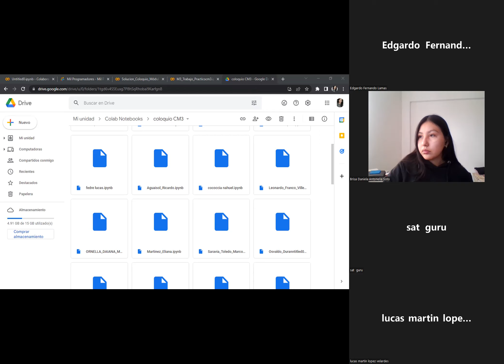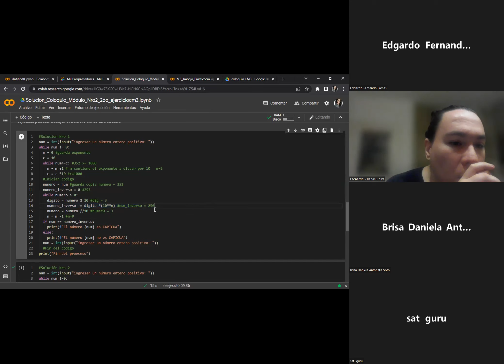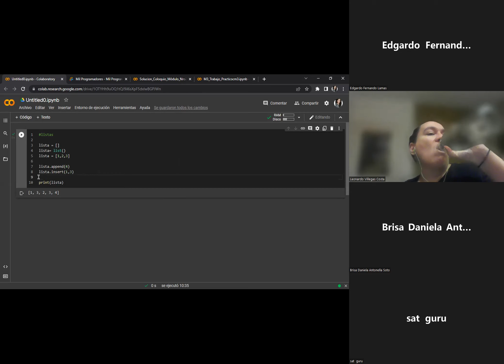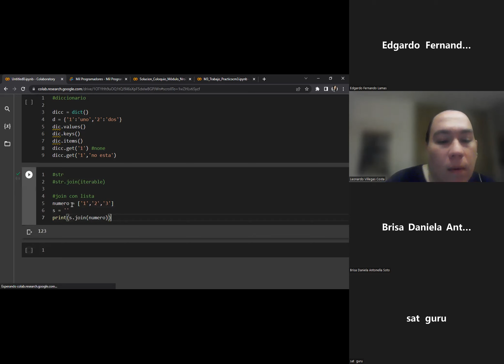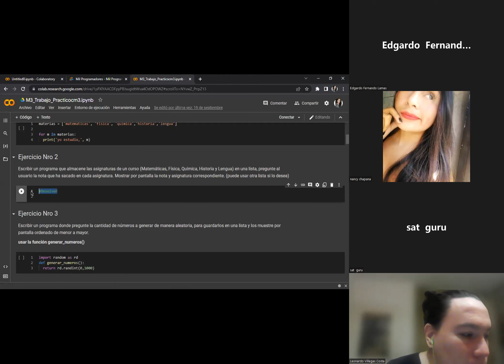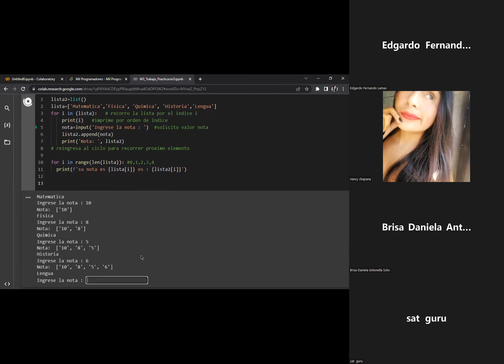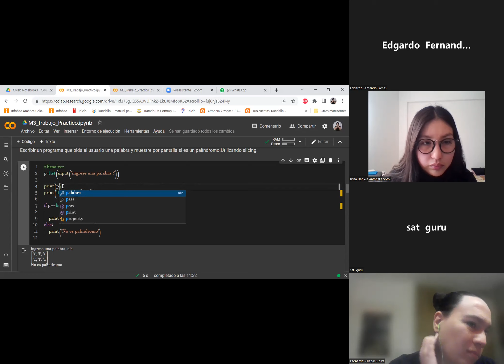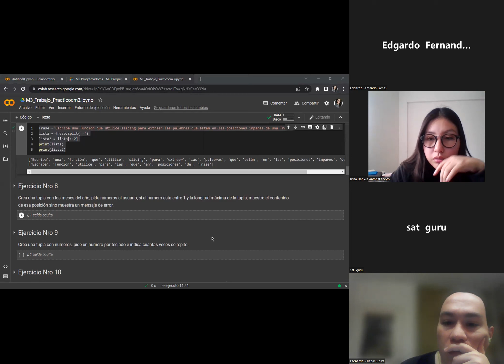Clase N° 10 Comisión CM3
Nombre del docente:  Soto Antonela
Nombre del tutor: Edgardo Lamas
Fecha de la clase: 21/09/2022